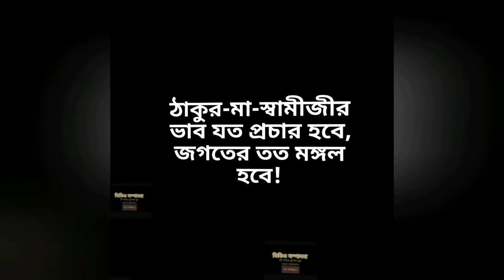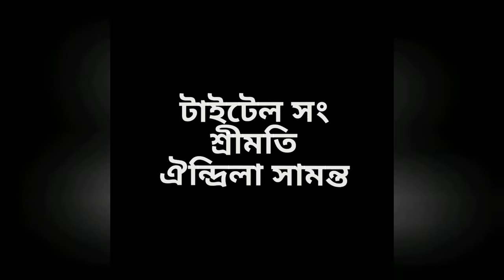স্মরণেমননে প্রব্রাজিকা শ্রদ্ধাপ্রাণা মাতাজী : last part (পর্ব ৩৯৫-রোজরোজ শুনি ভগবানেরবাণী)| Pranaram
স্মরণেমননে প্রব্রাজিকা শ্রদ্ধাপ্রাণা মাতাজী :
last part
(পর্ব ৩৯৫-রোজ রোজ শুনি ভগবানের বাণী)
pranaram Bangla
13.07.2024